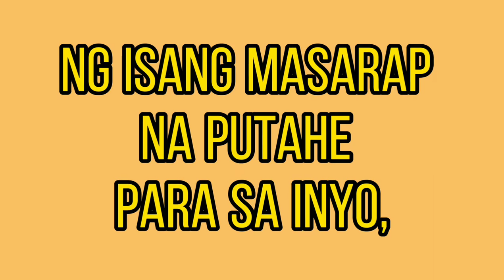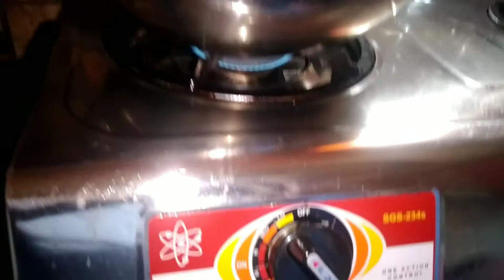Pizza Roll na Rock n' Roll!!🤘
Hello mga momshies!!